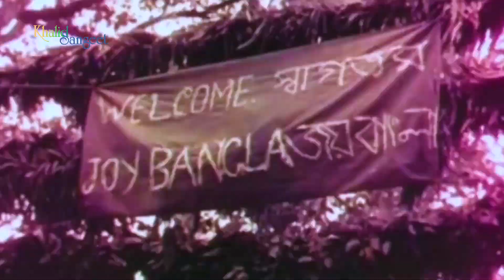খালিদ সঙ্গীত | Khalid Sangeet | সাগর সাগর রক্ত দিয়ে | Sagor Sagor Rokto Diye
Lyric
সাগর সাগর রক্ত দিয়ে
লক্ষ প্রাণের বিনিময়ে
আনলো যারা স্বাধীনতা
তাঁরাই তো দেশো পিতা।
তোমাদের এই ঋণ চিরদিন
থাকবে হৃদয়ে গাঁথা॥

একাত্তরের দিনগুলোতে
রক্ত ঝরা রাজপথে
সবুজ বুকে রক্তে এঁকে
ছুঁটলো যারা লাল সবুজের রথে-
আকাশ পানে মেলে ধরলো যারা ঐ পতাকা
তাঁরাই তো আনলো স্বাধীনতা॥

শোনো শোনো, ইতিহাসের পরোয়া
তারা করে না
কোন কাগজে রইলো লেখা
তাঁরা তার ধার তো ধারে না।
রক্ত দিয়ে মুক্ত হলো নিজে
থাকলো ঋণী স্বাধীন দেশে যারা পাইলো স্বাধীনতা॥

Gist

Sacrificing oceans of blood
And in exchange for millions of lives,
Who have brought independence
They are the father of the country.
This debt of yours will remain forever
And it will be inscribed in the heart.

In the days of 1971
On the blood-shaded streets
Painting in blood on the greens
Those who ran in the red and green chariot -
Those who flew that flag towards the sky
They have brought independence.

Listen, they don't care about history
On what paper their names are written
They do not bother about that.
Sacrificing lives, they made themselves free.
People remained indebted in the free-land
Those who enjoy independence.